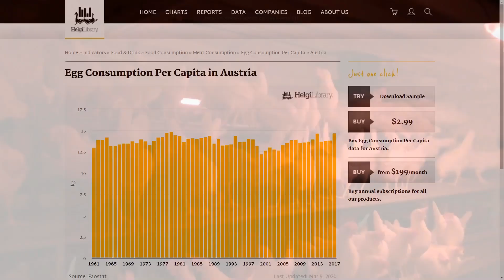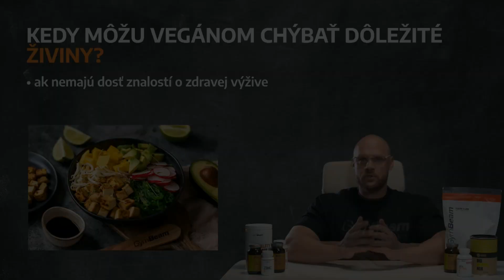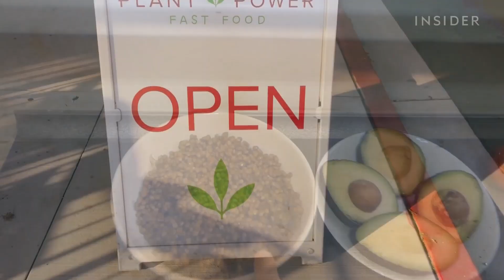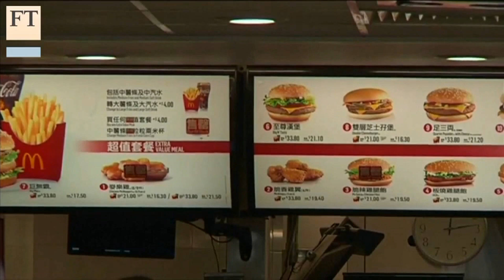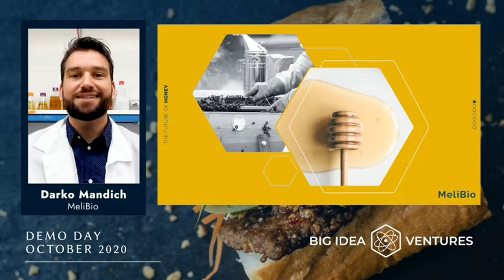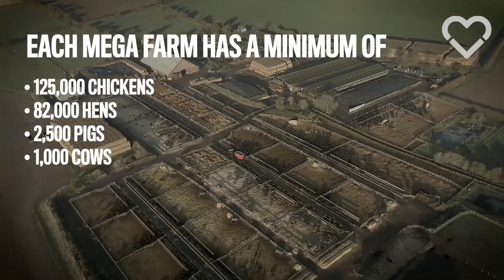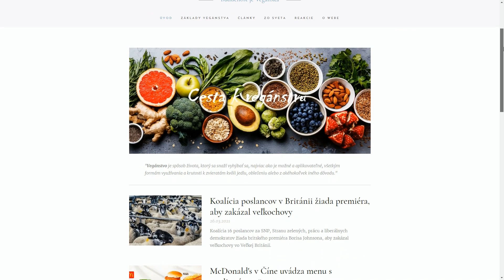Zákaz klietok | Vegánsky fastfood | Med bez včiel, vajcia bez sliepok | Vegánske novinky #33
0:00 Úvod
0:23 Zabíjanie je správne
2:44 Vegánsky junk food a dopady na zdravie
3:48 Rastlinné mäso vo Fast foodoch
4:50 Med bez včiel, mlieko bez kráv a vajcia bez sliepok
6:08 Británia a zákaz veľkochovov
6:58 simona maňková MY FAVOURITE BREAKFAST

Zabíjanie je správne. Poďme sa ale baviť o animal welfare
Príprava medu bez včiel, mlieka bez kráv, vajec bez sliepok
Koalícia poslancov v Británii žiada premiéra, aby zakázal veľkochovy